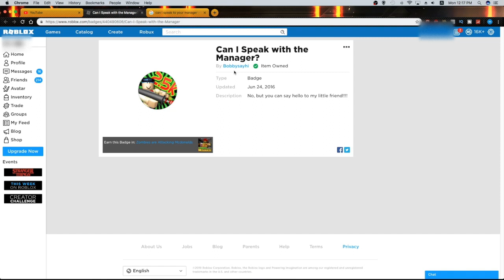explain this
You Predicted The Meme BobbySayHi.  Tags: Roblox explain this Zombies Are Attacking Mcdonald's